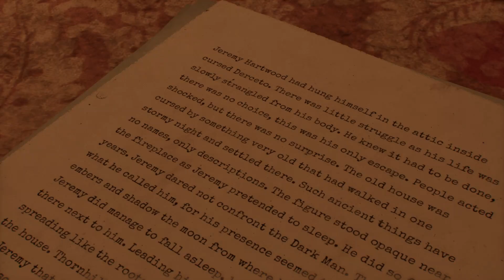Ophidic Plays: Alone in the Dark Prologue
Took the Alone in the Dark Prologue for a spin. Daaaayyum the Unreal Engine just SLAPS.